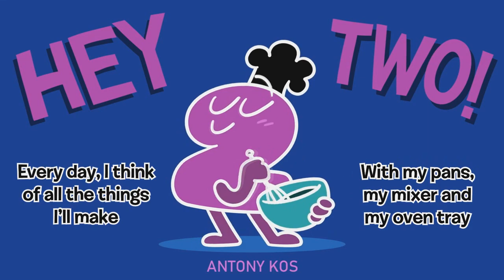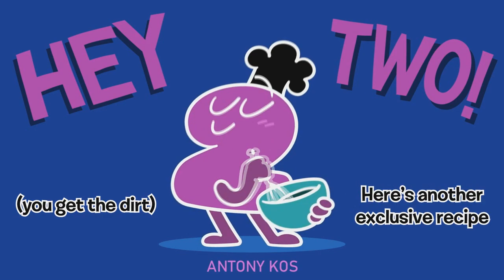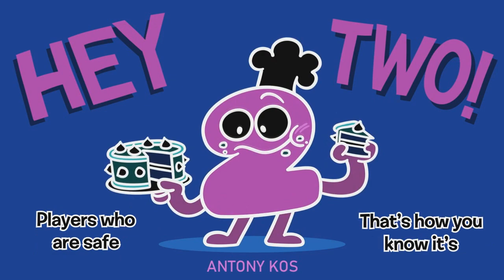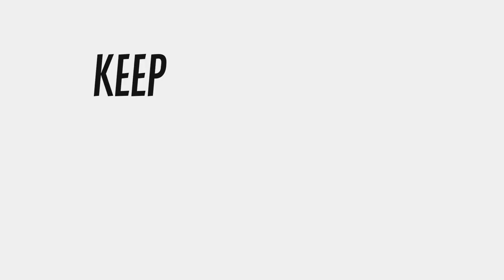Antony Kos - Hey Two! (Extended Cake at Stake song) Lyric Video In G Major